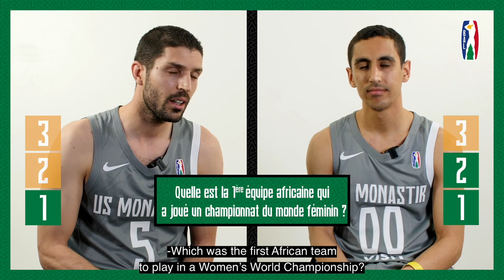BAL African Basketball QUIZ - MONASTIR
During the second BAL season, the 12 teams will be divided into two conferences of six teams each. Each conference will play a 15-game group phase during which each team will face the other five teams in its conference once. The top eight teams from the group phase will qualify for the BAL Playoffs, which will be single elimination in all three rounds.